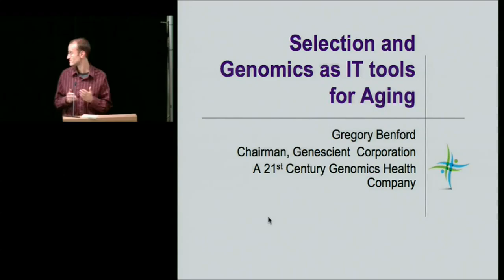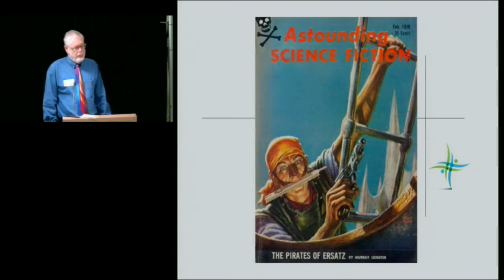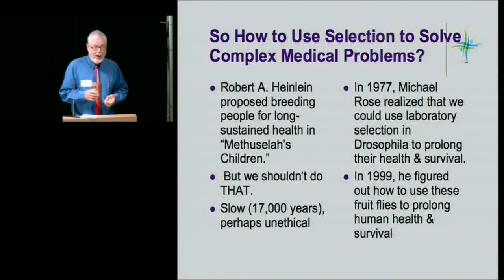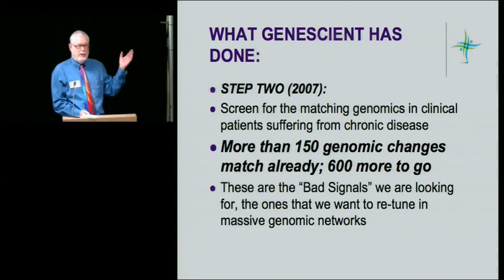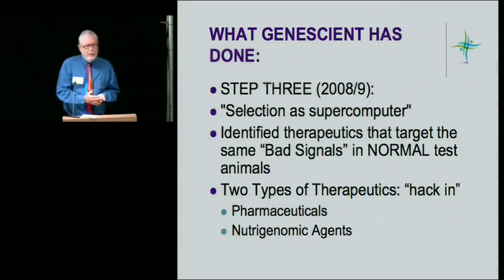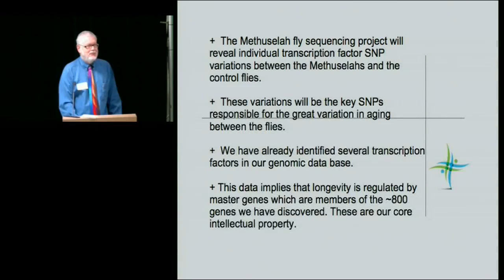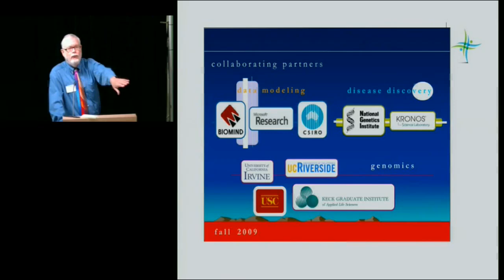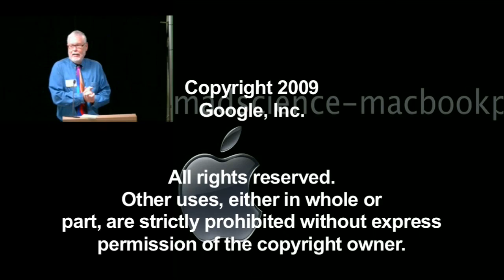Practical Life Extension Results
ABSTRACT

Presented by Gregory Benford.

Genescient is the world's first computational biology company founded on the use of artificial biological selection to cure the diseases of aging. Our laboratory animals have been selected for longevity through 750 generations  for the equivalent of 15,000 human years. I will describe Genescient's multiple pathways toward accelerating human longevity, with parallel enhancements of vigor and function. Genescient applies 21st century genomic technology to identify, screen and develop benign therapeutic substances at precise doses, to defeat the diseases of aging. Our singular approach addresses the complex genomic networks that underlie aging and aging-associated diseases such as cardiovascular disease, Type II diabetes and neurodegenerative diseases. I shall display some results and our first product, due in 2009.

Gregory Benford is a Professor Emeritus at the University of California, Irvine, where he was a Professor of Physics.  He is a Woodrow Wilson Fellow, a Fellow of the American Physical Society and was Visiting Fellow at Cambridge University and the Universities of Turin and Bologna. In 1995 he received the Lord Prize for contributions to science. With more than 200 scientific publications, his research encompasses both theory and experiments in the fields of astrophysics and plasma physics. His research has been supported by NSF, NASA, AFOSR, DOE and other agencies. He is an ongoing advisor to NASA, DARPA (Defense Advanced Research Projects Agency) and the CIA.

Dr. Benford is also the author of more than thirty books, nearly all still in print. His work has won many awards, including the Nebula Award for his novel Timescape. His non-fiction Deep Time received much praise in 1999 and he won the United Nations Medal in literature in 1994.

Gregory Benford became Emeritus form the University of California, Irvine, in 2006 in order to found and develop Genescient.